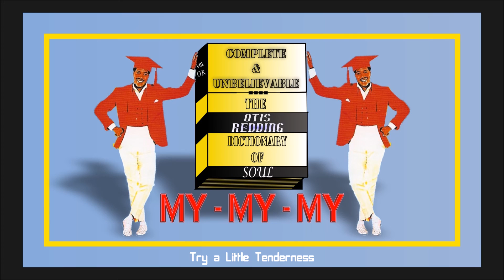Try A Little Tenderness_Complete & Unbelievable The Otis Redding Dictionary of Soul _Otis Redding